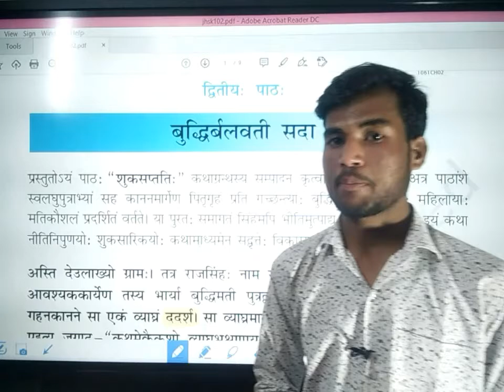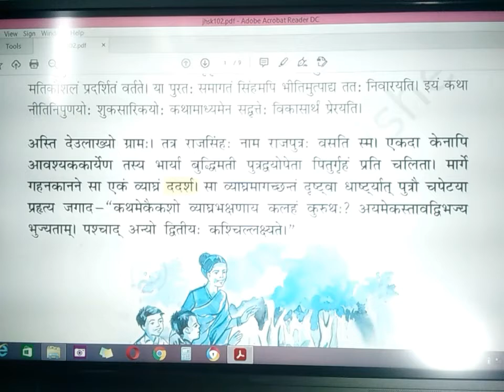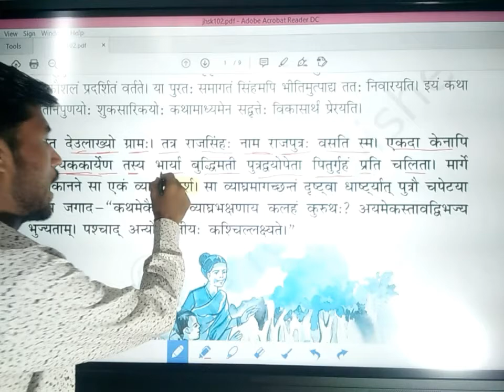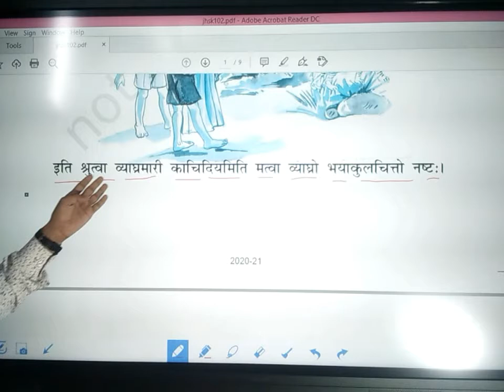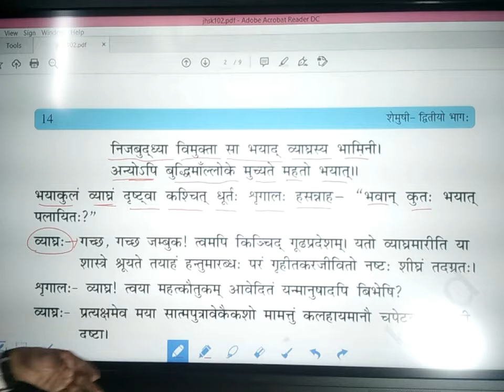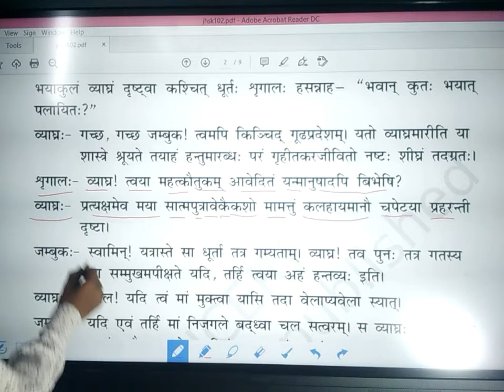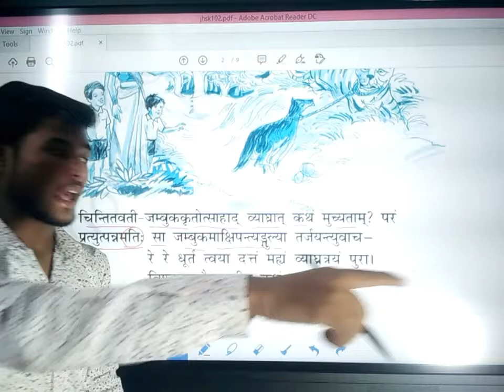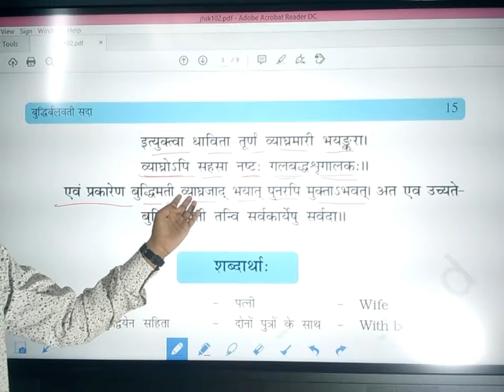बुधिर्बलवती सदा | द्वितीय: पाठ : | कक्षा 10 | संस्कृत | शेमुषी - 2